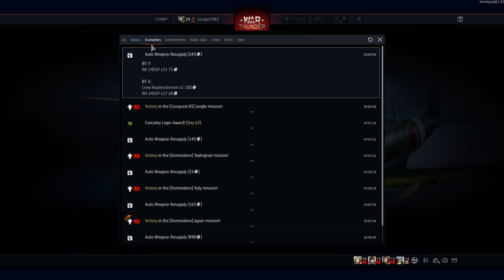Warthunder Bias Crew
HardBass Russian bias Bt-5 without tracks and Bt-7 and Epic Hardbass in Background

Thanks for Red54321for making the Trackless Bt-5 skin.